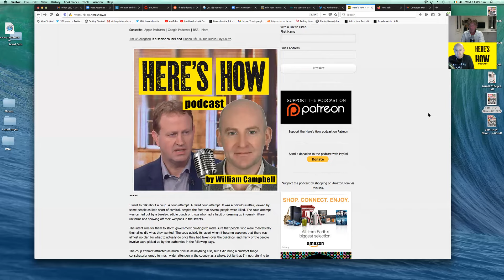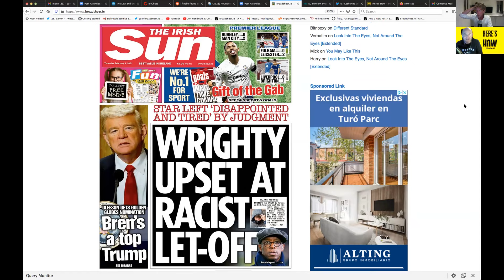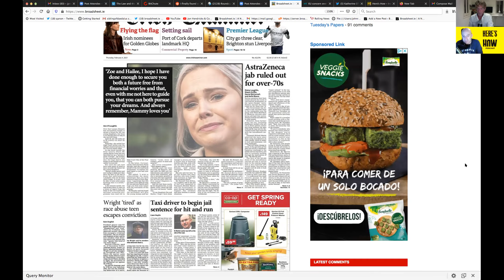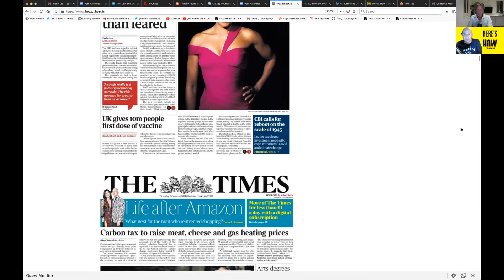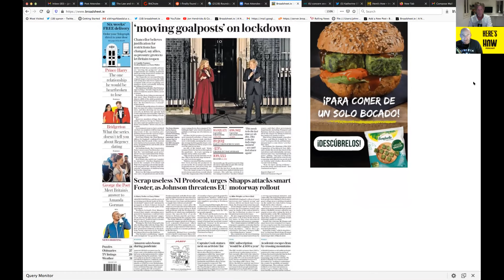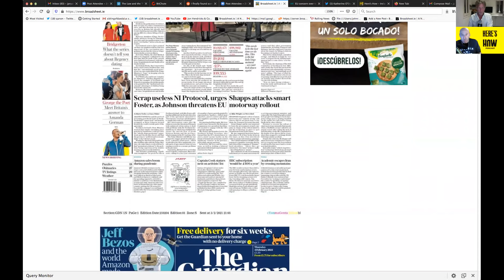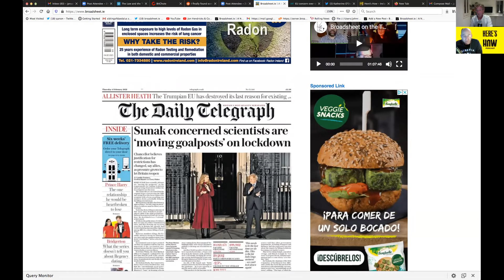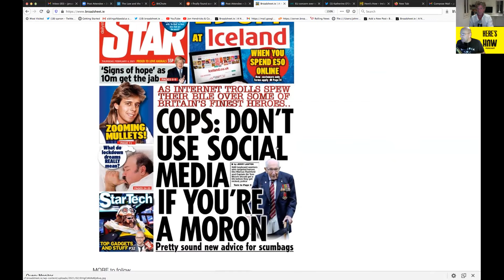Tomorrow Tonight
William Campbell, host of the Here's How current affairs podcast previews tomorrow's front pages.